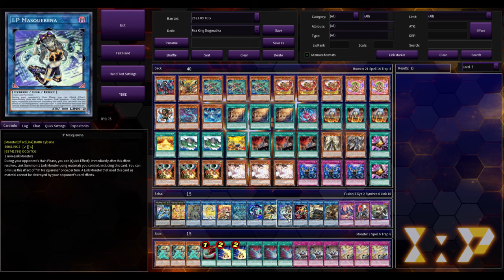STRONG DECK! Win with this FIRE KING SNAKE-EYE! [COMBO VIDEO] [DECEMBER 2023]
00:00 | Combo 1
01:19 | Combo 2
02:59 | Combo 3
04:27 | Decklist

🎵 MUSICS 🎵

Yu-Gi-Oh! 5D's Sound Duel 2 - Light and Dark (extended)